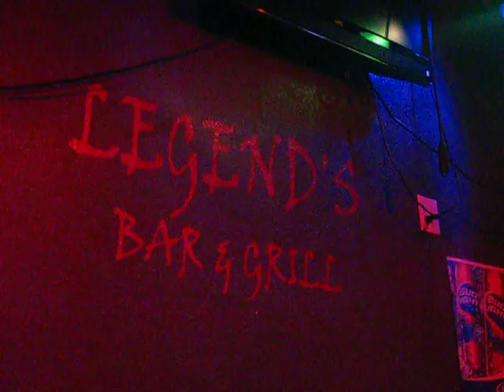Amber playin at Legends...